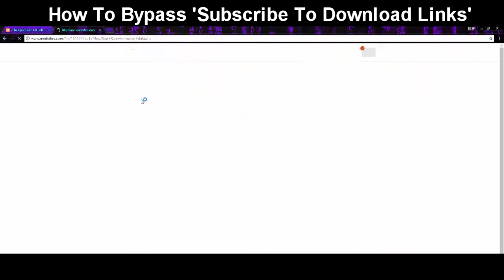| Tutorial | How to bypass subscribe to download links |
| susbcribe to download |
| how to bypass sub to download links |
| bypass sub to download |

I didn't see any videos like this so I decided
to upload this video. I found it unfair to make
'sub to download links' as it is a hassle to download
and is very time consuming.

Steps:
1. Locate the LOCKED download button
2. hover over the download button
3. right click and inspect element
4. find a download link. It is usually located
near a 'button=' in the script.
5. copy the link and open a new tab